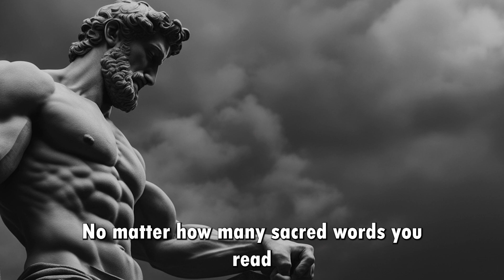Karma and Growth: Lessons in Life's Challenges - STOICISM